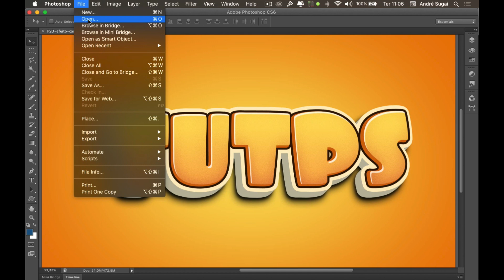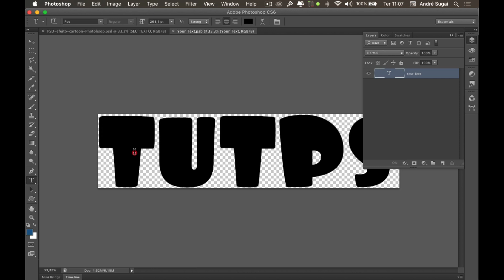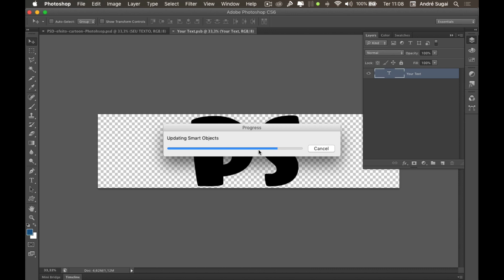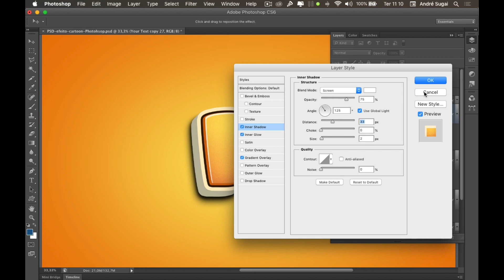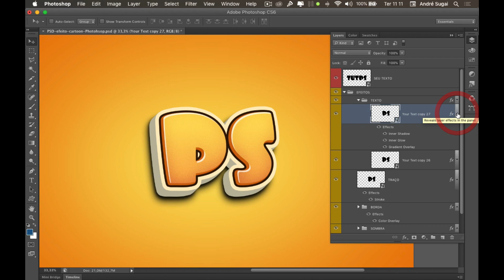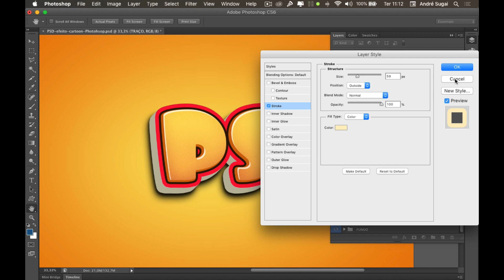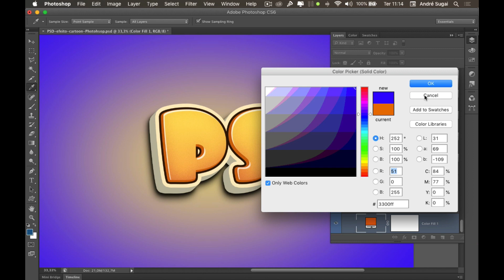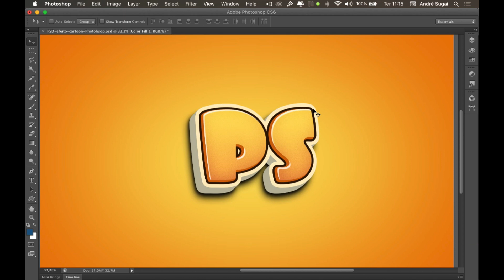FiqueEmCasa e Aprenda Photoshop Comigo: 🚀 PSD com efeito Cartoon para Photoshop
Neste vídeo disponibilizo para vocês um psd com efeito cartoon para palavras no Photoshop